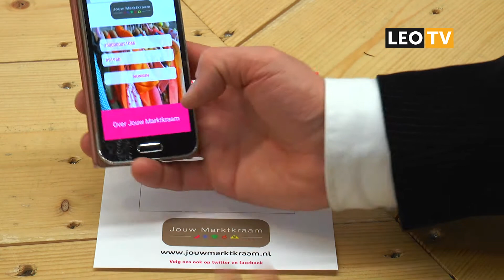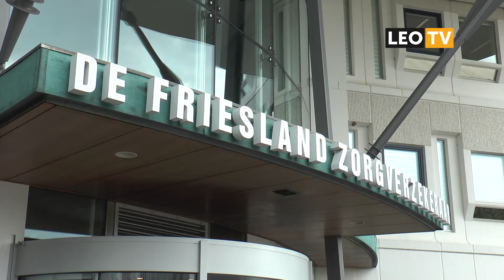LEO Vandaag 8 december 2016